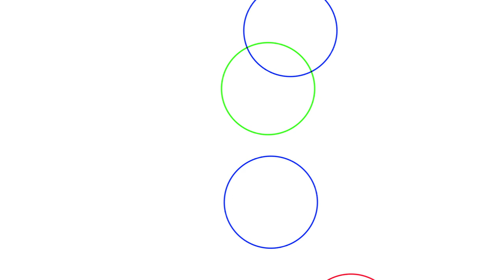empress impress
NOWELY presents a Short 2D Animation

16x9 aspect ratio
1920x1080

No Audio